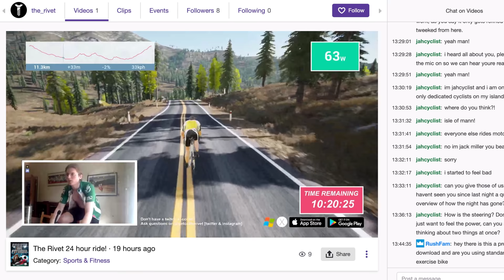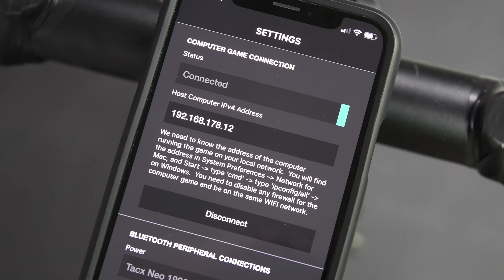The Rivet - Indoor Training App: First Ride - with Steering/Braking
I take a first ride on his new startup indoor training app, The Rivet. While the 11.6km course is the only route they have today, the graphics and attention to detail look great. I paired it up to my Tacx NEO trainer and then got to work giving you a quick preview of how it works, complete with steering and braking using their smartphone app connected to my handlebars.

Main Camera
The Drone
The Gimbal
Action Cam